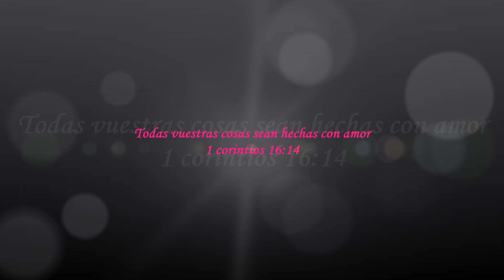panda tejido SOLO FOTOS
facebook  Anayrda COLOR De RODA

MI INSTAGRAM QEU NO ES DE TEJIDO:   SOYADRYX